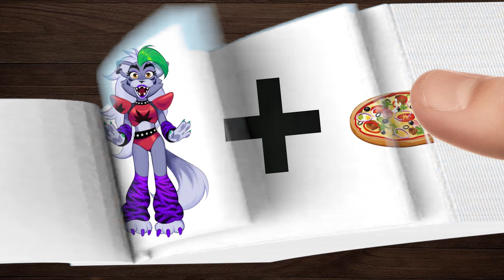Roxanne Wolf + Vanny - ALL CLOTHES = FNAF SB Flipbook Animation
Five Nights at Freddy's: Security Breach Flipbook Animation Roxanne Wolf, Vanny, Vanessa - ALL CLOTHES = ???